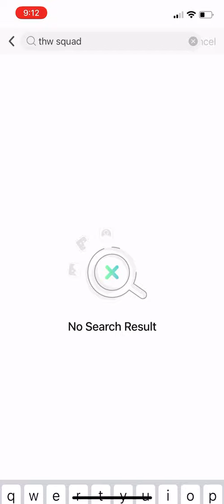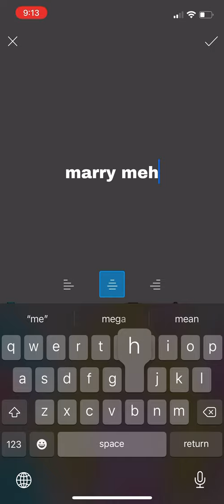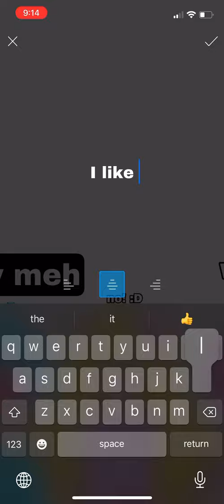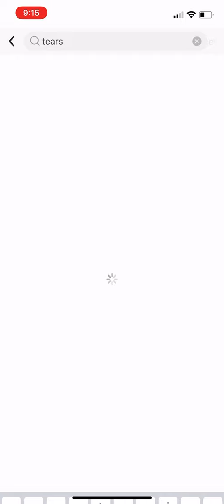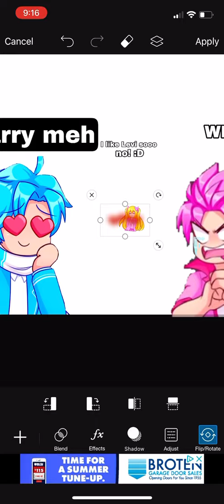Idk but I ship Levi x Alex